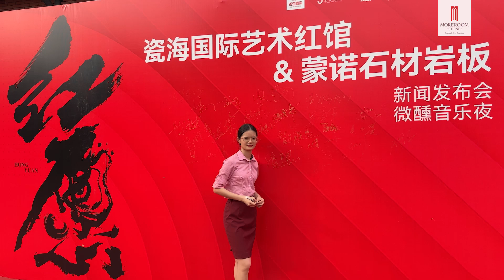Alex Invitation You to the Grand Opening of the MOREROOM Art Red Hall Exhibition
Sintered stone is an ideal material for walls, floors, countertops, stairs, etc surfaces.

Because it is anti-pollution, hard enough, thick, hot resistant, and so on. It is the trend in the building materials industry.

MOREROOM STONE is engaged in the research, design and development, manufacturing, and processing of sintered stone.

Our company has excellent R&D personnel and first-class production equipment, continuing to develop and create the superior quality green decorative stone.

Since the launch of our company, our business has developed rapidly, winning all customers widespread praise.